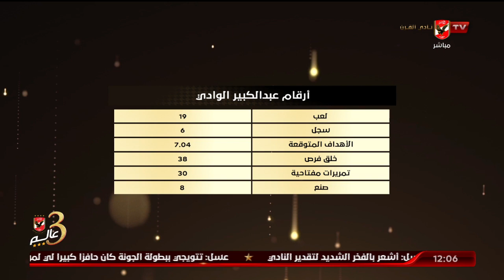فقرة التحليل مع جمال وجلبيرتو | التكشيل المتوقع لنادي سموحة وطريقة لعبه وكل ما تريد معرفته عن الفريق